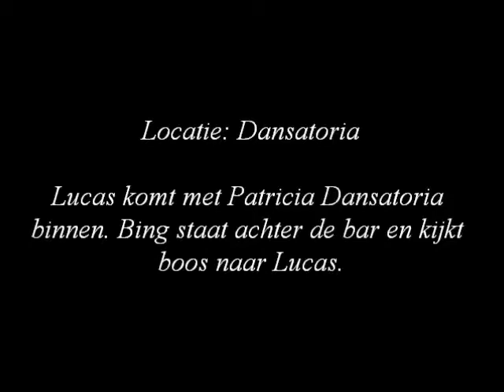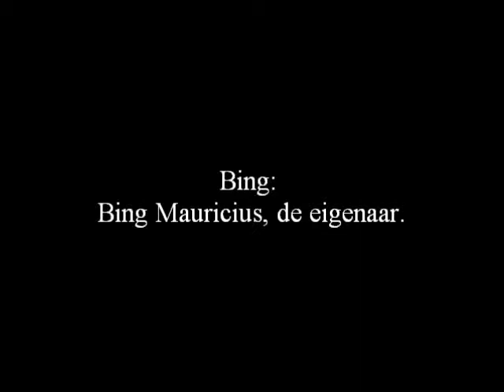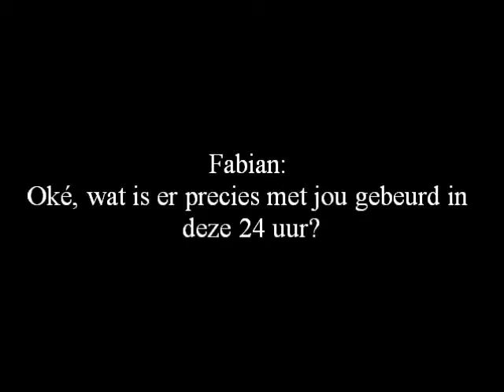Story - Aflevering 23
Aflevering 23: Lucas is een afspraak vergeten. Waarom staat Jack ineens op de stoep bij de oud-anubisbewoners?

Aflevering 24: Nienke heeft een leuke botsing. Noa en Amber gaan koken.